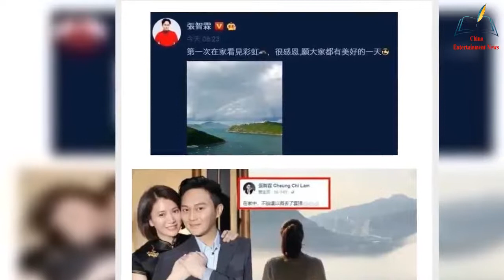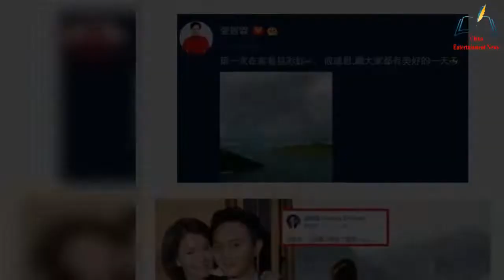Anita Yuan and her girlfriends have a party at their homes, they take a group photo of the two, expo